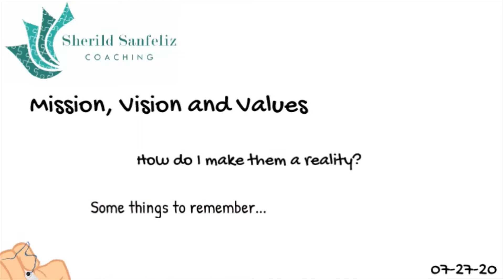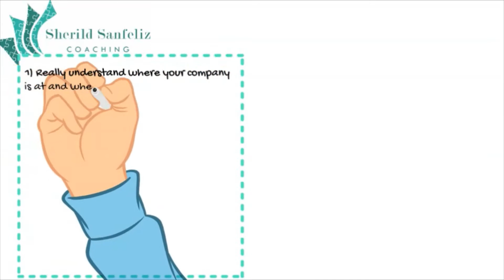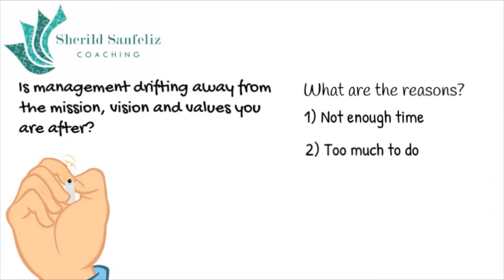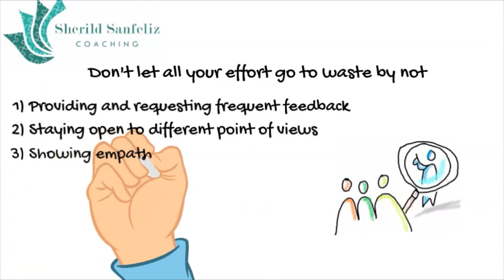Mission, Vision and Values more than just a poster. Tips to make them a reality.